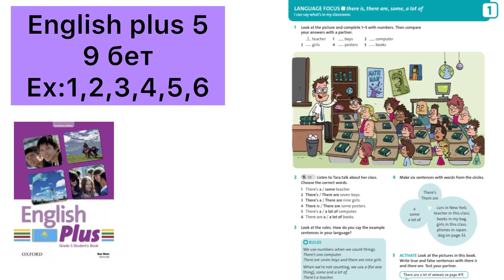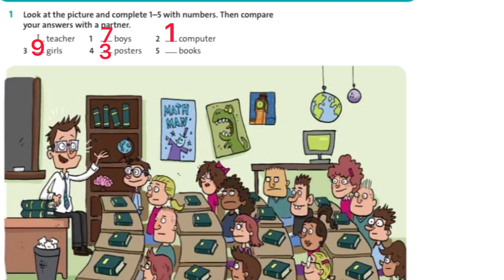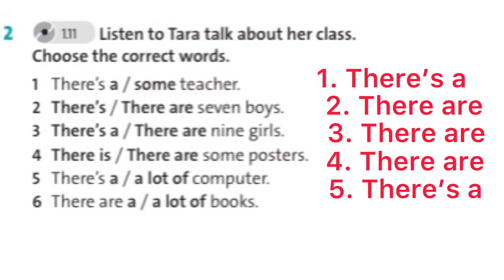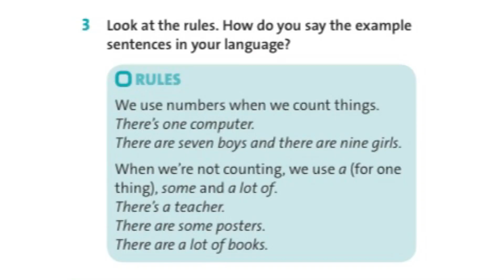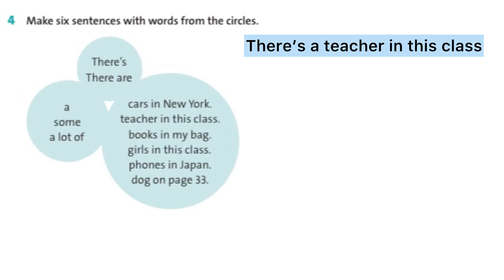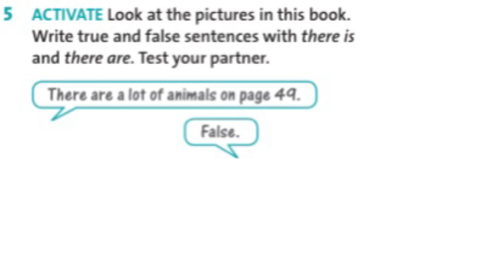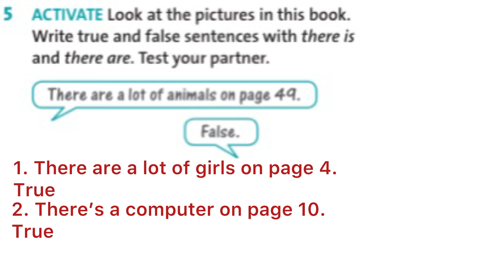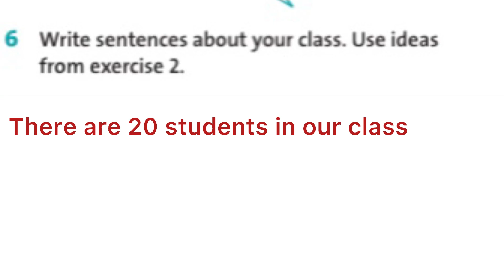5 сынып ағылшын тілі 9 бет || English plus 5 page 9 there is, there are, some, a lot of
5 сынып ағылшын тілі 9 бет || English plus 5 page 9
Ex:1,2,3,4,5,6 жаттығу жауаптарымен